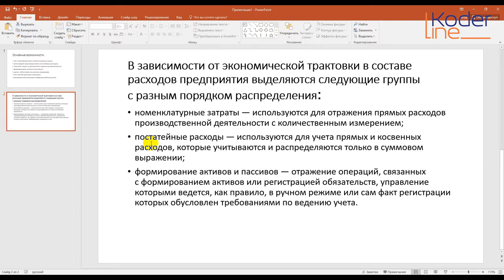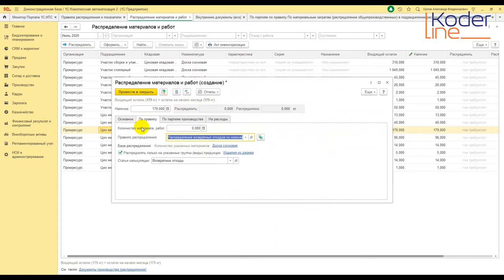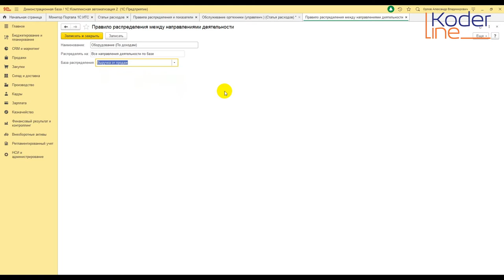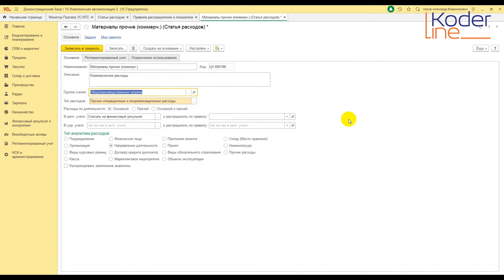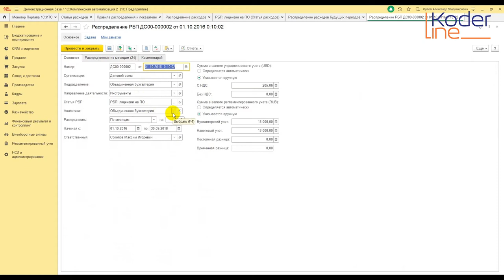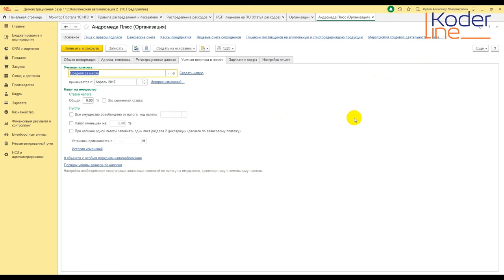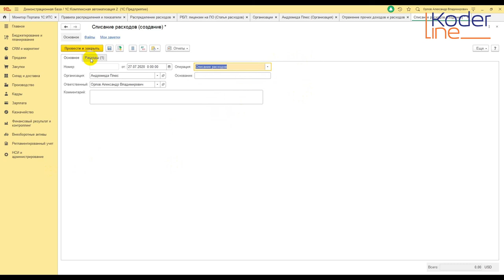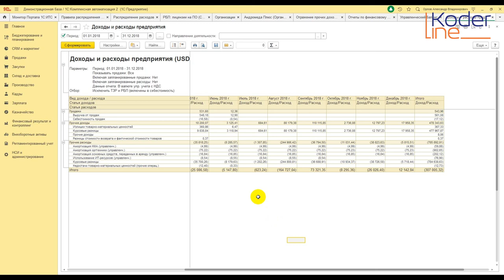Ролик «Управление затратами и расчет себестоимости в 1С:КА 8, ред. 2.4»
Компания «Кодерлайн» предлагает ознакомиться с роликом «Управление затратами и расчет себестоимости в 1С:КА 8, ред. 2.4»

Ведущая: Серебрякова Галина Станиславовна - специалист 1С.